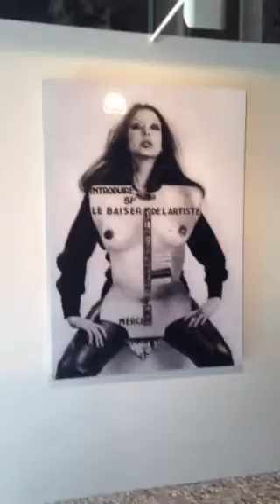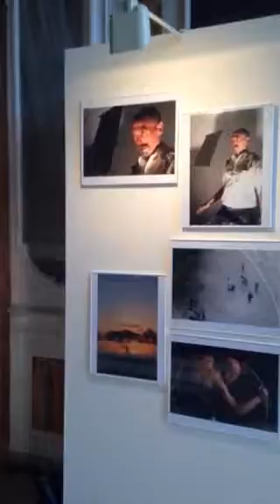Body and Soul-Performance Art Past and Present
Exhibition view of"Body and Soul-Performance Art Past and Present" for Biennale de Venezia 2017 at Palazzo Pisani